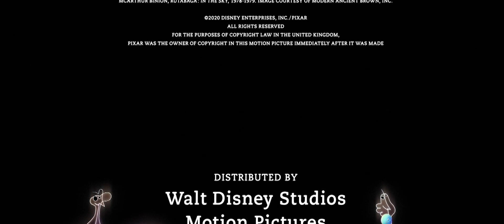Walt Disney Studios Motion Pictures/Disney/Pixar Animation Studios (2020)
From the end of the Blu-ray (and 4K) release of Soul (2020).